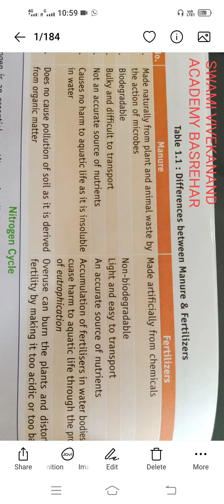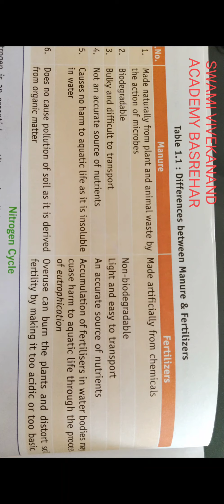class 8 science